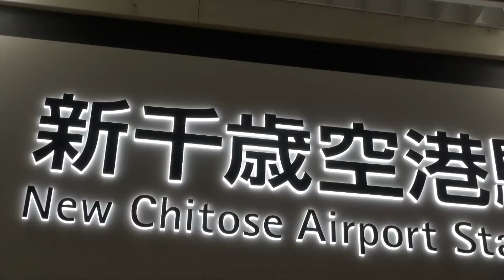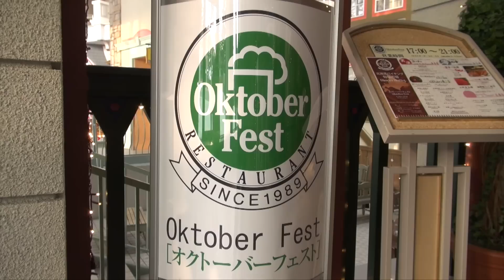中国人モンちゃん食べまくり！北海道でカニ食べ放題[小梦帮倒忙Z]北海道大螃蟹自助餐！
中国からYOUTUBEは見れません。
中国最大動画サイトYOUKUで合計１億回再生突破しました！！
フォロワーも５０万人を超えました！！
皆さんありがとうございます！
北海道のルスツリゾートで遊んで来ましたよ〜

道の駅「中山峠」望羊中山
北海道虻田郡喜茂別町字川上345番地

ルスツリゾートホテル&コンペンション
北海道虻田郡留寿都村泉川１３番地
中国最大動画サイトyouku(优酷）で一億回アクセス突破！
日本グルメ旅行ネット番組 お助けモンちゃんZ！

・「お助け⁉︎モンちゃんZ」その他動画

　《ルスツリゾート》高級牛肉ステーキ❤夏のルスツリゾートで大はしゃぎ❤前編

・「お助け⁉︎モンちゃんZ」姉妹番組「百聞は一食に如かず」好評配信中！
　日本グルメ旅行ネット番組「百聞は一食に如かず!?」
　おっとり系の菜ちゃんと活発系の美友ちゃんが毎回交代で地域の魅力を
　中国語と日本語を交えてリポート！！

・最新動画はこちら↓↓↓中国youkuで20万アクセスを超えました！